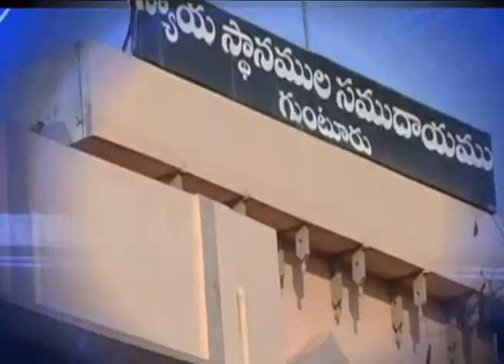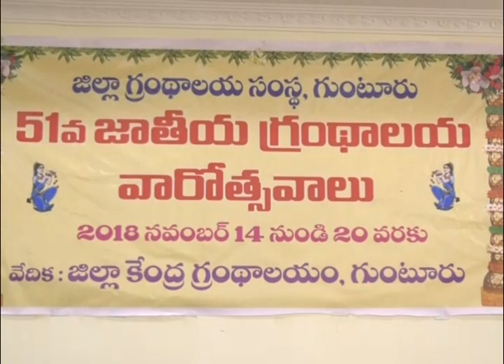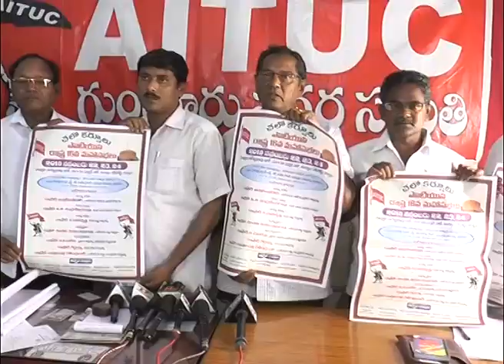Guntur SitiNews 17 11 2018 2PM